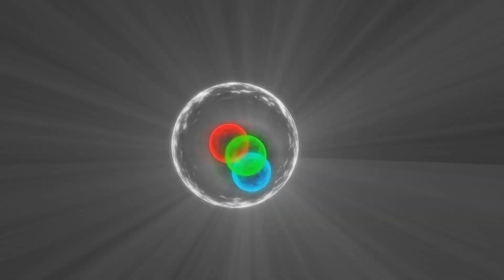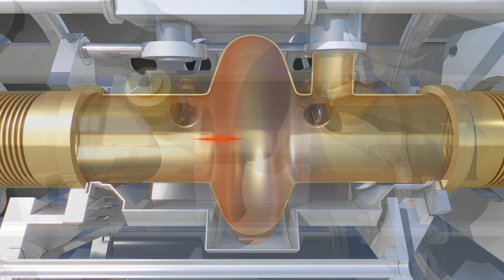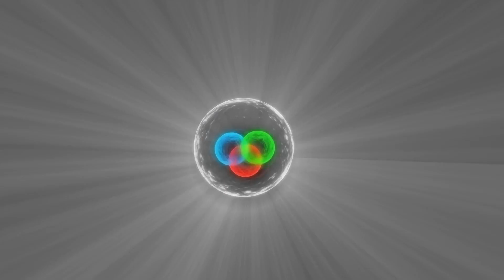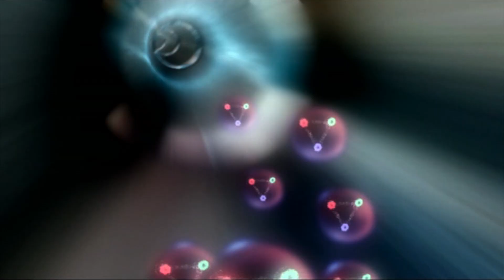Le Tour de LHC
Le Tour de LHC, le plus grand accélérateur au monde qui ressemble au plus grand vélodrome de la planète, est l’occasion de comparer les données d’un cycliste et celles de l’accélérateur. Des pelotons de protons chargés positif (eh oui, c’est autorisé pour eux) parcourent à presque la vitesse de la lumière ce type de vélodrome de 27km, à rendre jaloux les coureurs du Tour de France.